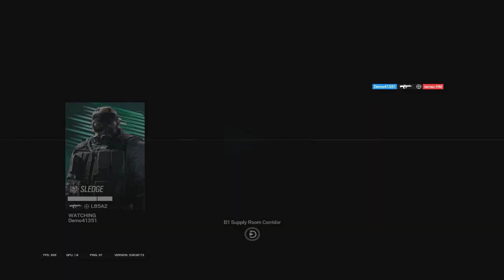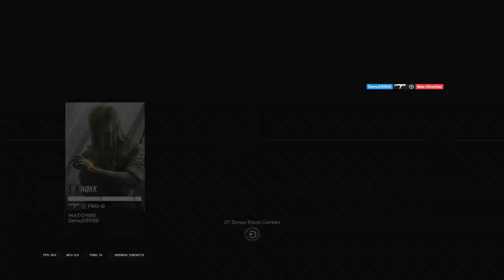THIS IS WHY THEY CALL ME CHEATER IN RAINBOW SIX SIEGE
Peripherals :
Mouse : Wireless g pro superlight Logitech
Mousepad: g 640 Logitech
Keyboard : logitech g pro
Headset : HyperX Cloud 2
Monitor : asus rog 360hz

Aspect Ratio : 16.10
FOV : 87
Hud : 85

Sensitivity :
H : 24
V : 24
ADS
1.0x: 42
1.5x: 55
2.0x: 65
2.5x: 75
3.0x: 74
4.0x: 74
5.0x: 74
12.0x: 99
Multiplier : 0.0025
DPI : 1600

Graphics :
Texture Quality: Low
Texture Filtering: Low
LOD Quality: high
Shading Quality: Low
Shadow Quality: Medium
Reflection Quality: Low
Ambient Occlusion: Off
Lens Effect: Off
Zoom-In Depth of Field: Off
Anti-Aliasing: Off